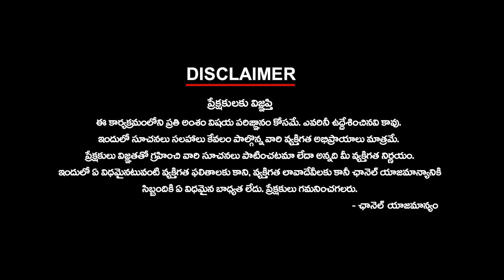రేవంత్‌కు కురియన్ గండం !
రేవంత్‌కు కురియన్ గండం ! revanthreddy | ktvtelugu @KtvTeluguNews